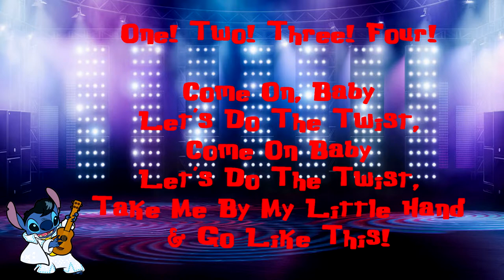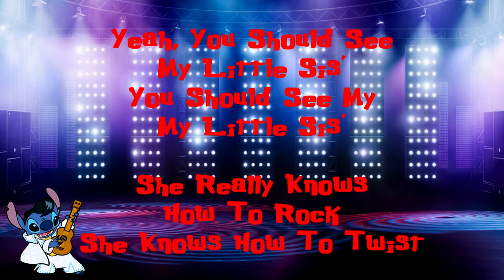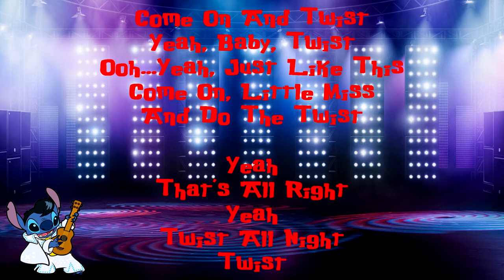Stitch Sings The Twist By Chubby Checker Cover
Let's Do The Twist
Come On, Baby
Take Me By My Little Hand
And Go Like This

Eee-Yaw, Twist
Babe, Baby, Twist
Ooh... Yeah, Just Like This
Come On, Little Miss
And Do The Twist

My Daddy Is Sleepin'
And Mama Ain't Around
Yeah, Daddy's Just Sleepin'

We're Gonna
Twist-A-Twist-A-Twistin'
'Til We Tear The House Down

Come On And Twist
Yeah, Baby, Twist
Eee-Yaw

Yeah, You Should See
My Little Sis'
You Should See My
My Little Sis'

She Really Knows
How To Rock
She Knows How To Twist

Yeah, Baby, Twist
Ooh... Yeah, Just Like Thist

Yeah
That's All Right
Yeah
Twist All Night
Twist